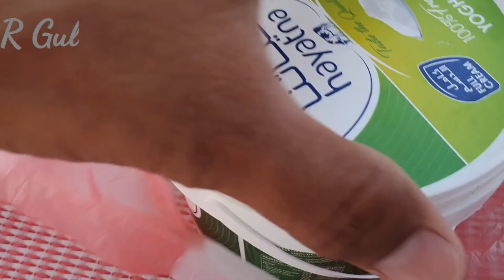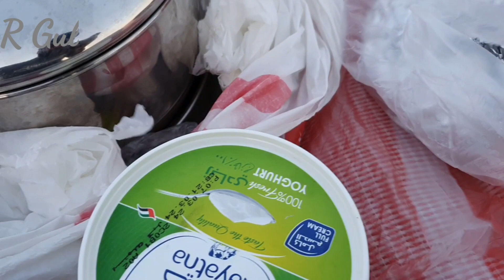Iftari in Desert of UAE | Desert Safari | iftari 2024 | Ramzan kareem | R Gul